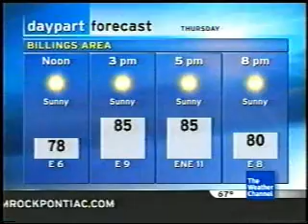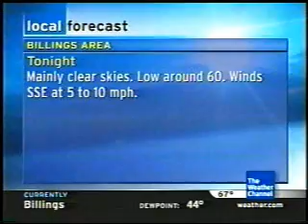TWC Local Forecast: Billings, Montana 7/12/07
Weather Channel Local Forecast for Billings, Montana from July 12, 2007.